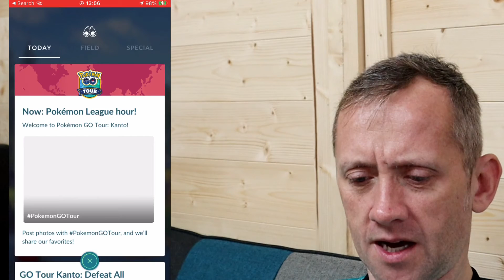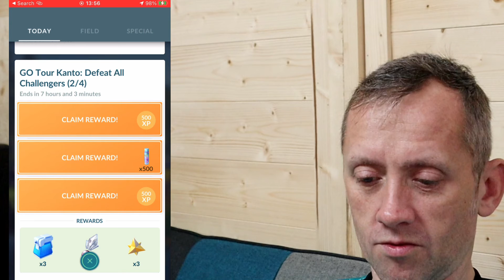POKÉMON LEAGUE RESEARCH COMPLETE / DEFEAT ALL CHALLENGER 2/4 - POKÉMON GO